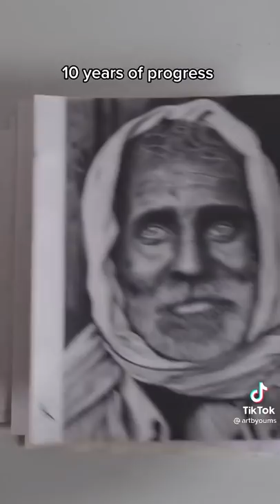My Drawing Progress In Last 10 Years